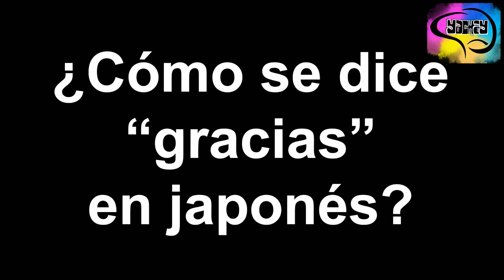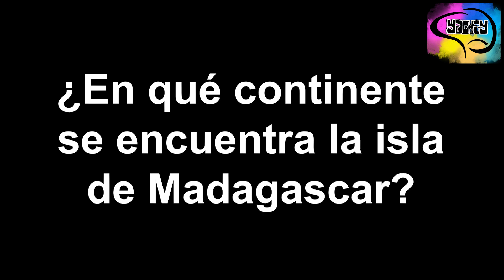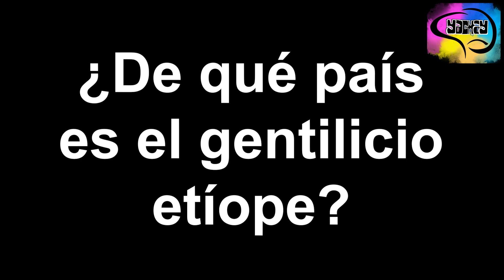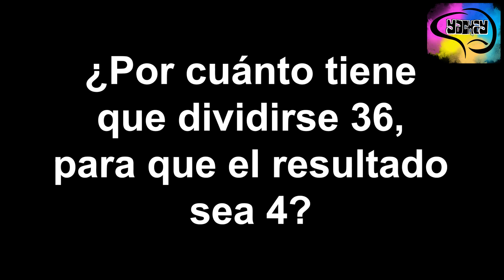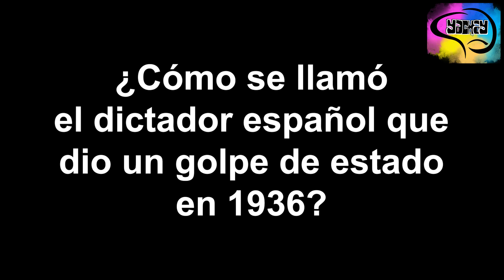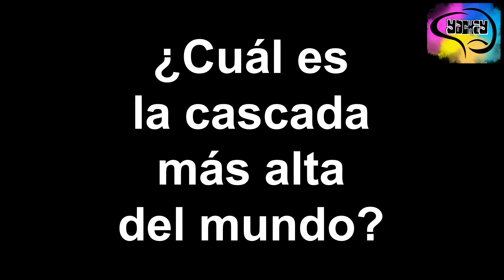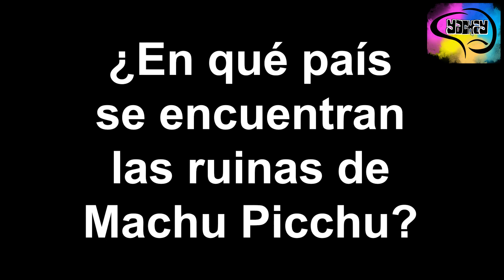40 Preguntas Cultura General #1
40 preguntas sobre cultura general. Atrévete al desafío de seguir aprendiendo, porque el conocimiento está en tus manos. ¡YACHAY!